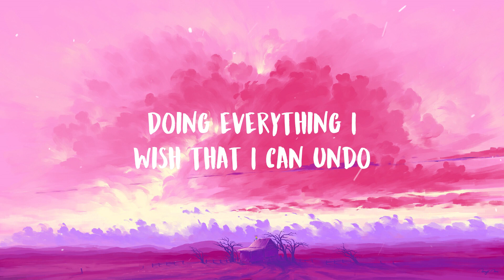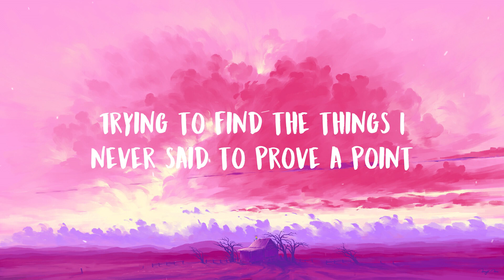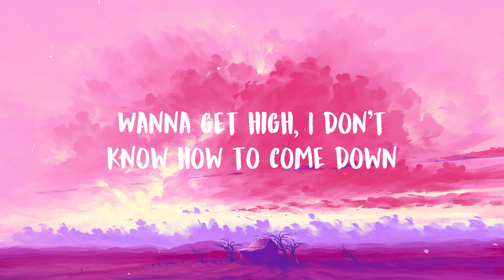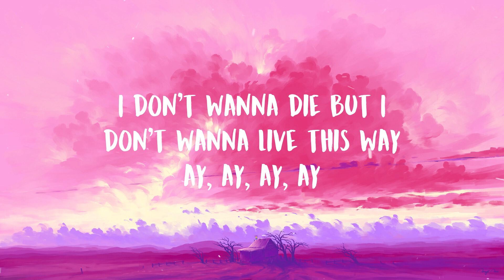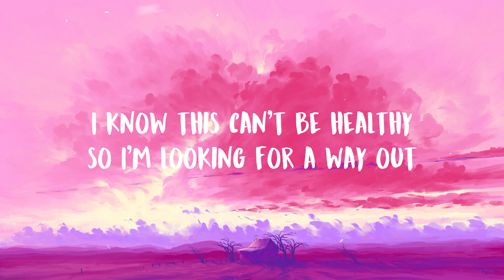Kane Brown, blackbear - Memory (Lyrics)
♬ Kane Brown, blackbear - Memory ♬